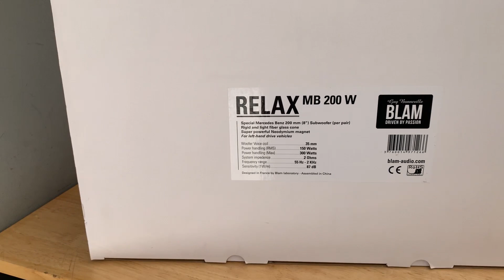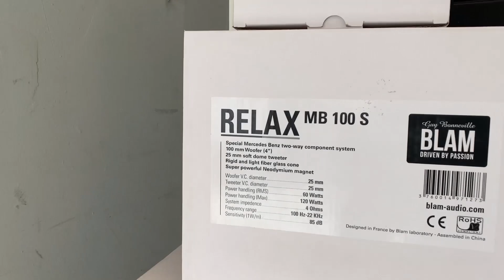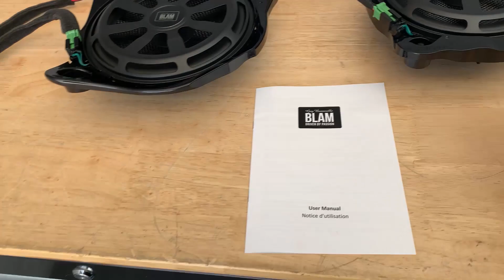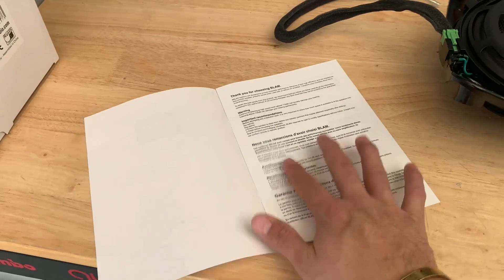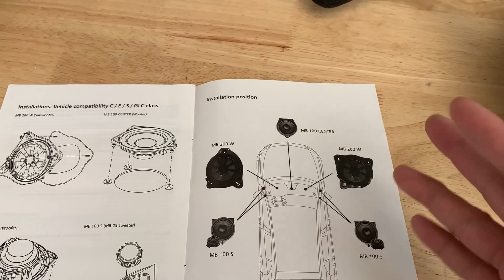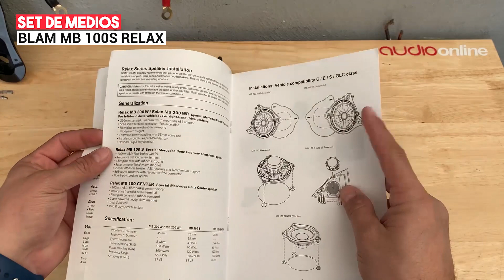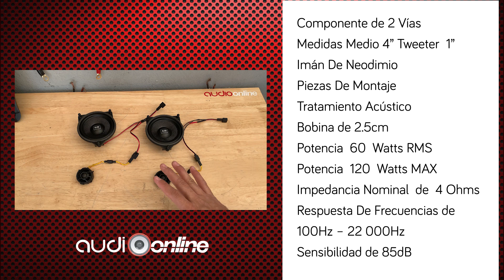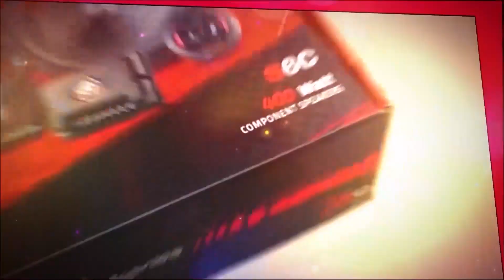Sonido Exclusivo para Mercedes Benz de BLAM | Audioonline.com.mx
Te presentamos la línea exclusiva de Blam para mercedesbenz

¿Quieres ver todos los modelos de esta marca?

Encontrarás lo mejor en componentes para el sonido de tu carro: autoestéreos, bocinas, set de medios, amplificadores, subwooofers, cableados y más... Tu compra es 100% Segura.